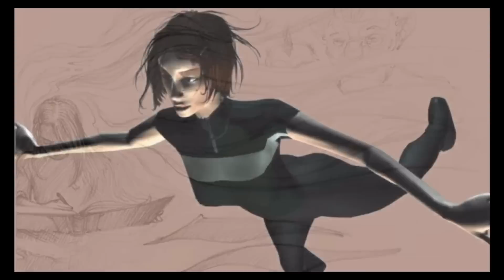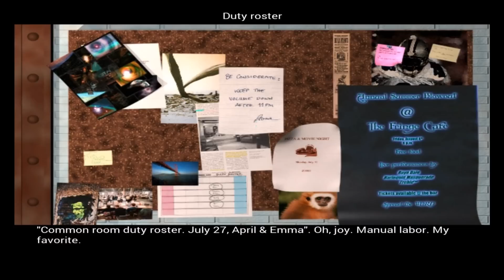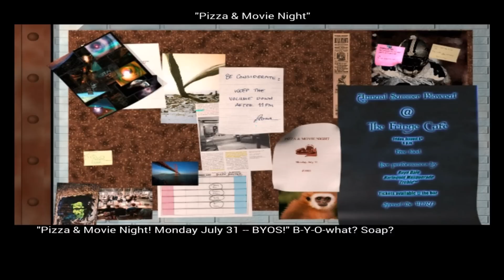The Longest Journey Remastered (by Funcom N.V.) - Universal - HD Gameplay Trailer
The Longest Journey Remastered by Funcom N.V.

One of the most beloved and critically acclaimed adventure games of all time is back, remastered and optimized for your mobile device!

The Longest Journey is truly more than a game - it's more like a book, a movie and a game all rolled into one.

Explore an interactive and beautifully created universe from the perspective of April Ryan, a young art student who soon discovers that there is more to her world than meets the eye.

With the power to pass between worlds like others pass from waking to sleep, April must embark on the longest journey of her life; a journey not only across twin worlds, but also into her very own heart and soul.

Embark on a voyage across phenomenal worlds, encounter a fantastic cast of unforgettable characters, and unravel one of the most epic stories ever told.

Experience what critics around the world are calling one of the best adventure games of all time. Experience The Longest Journey!